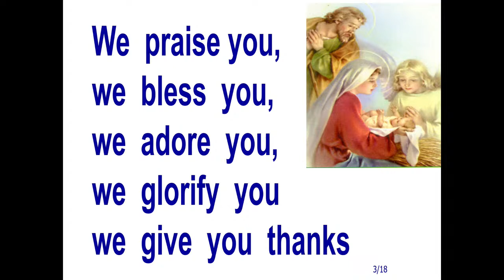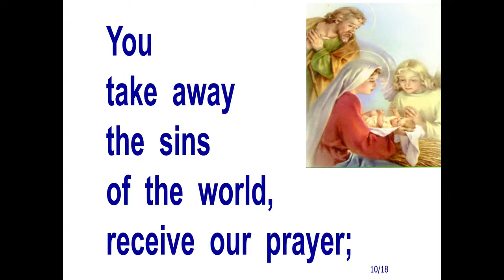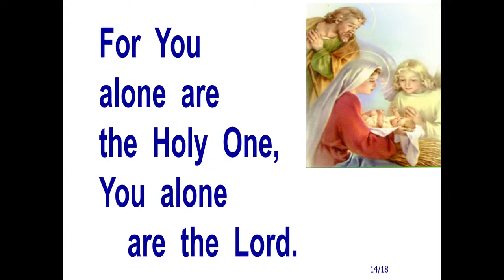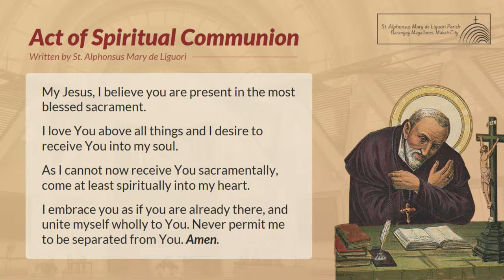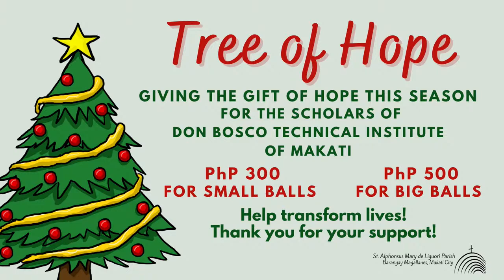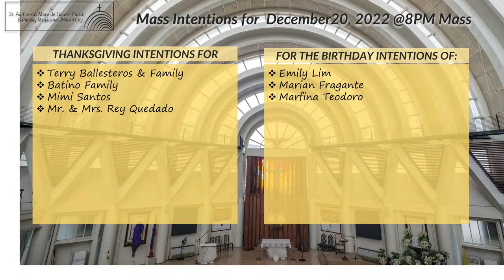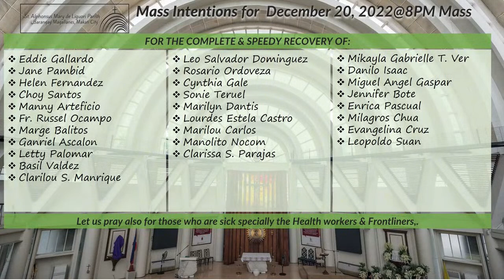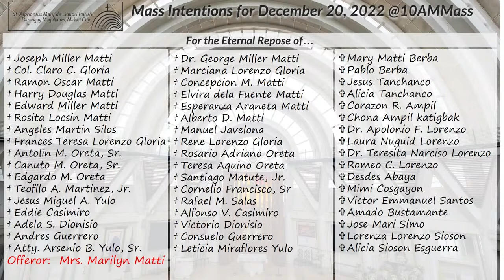Online Simbang Gabi Day 6, Dec 20 2022, 8pm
Tuesday of the Fourth Week of Advent
St. Alphonsus Mary de Liguori Parish - Bgy. Magallanes, Makati